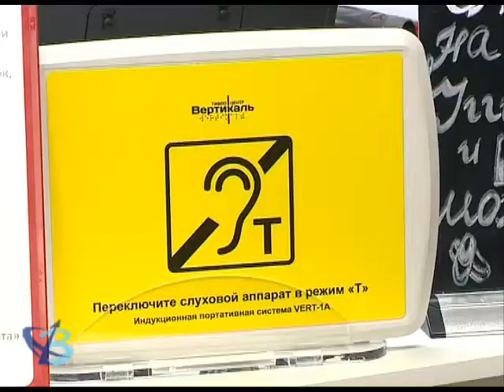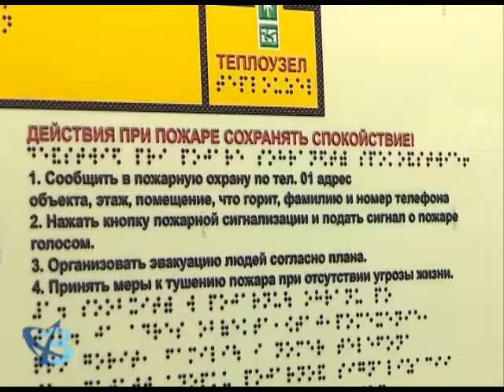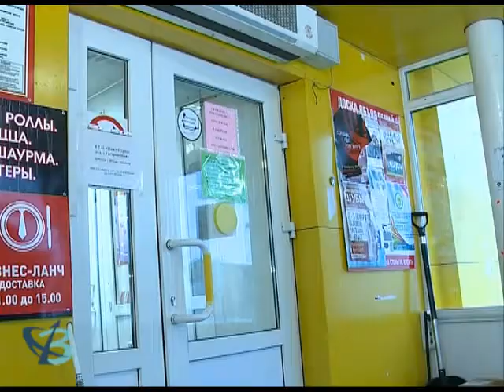22 торговых объекта станут доступнее 12+